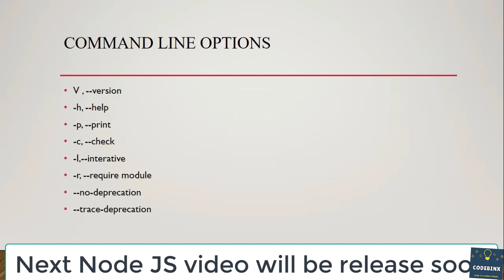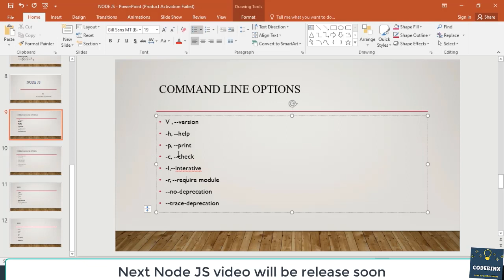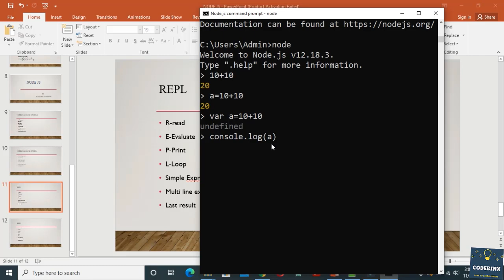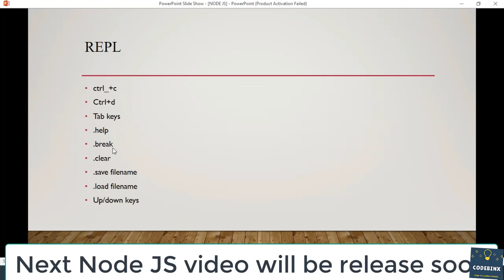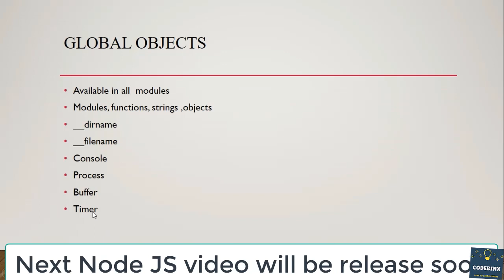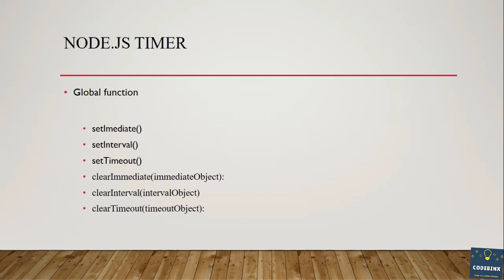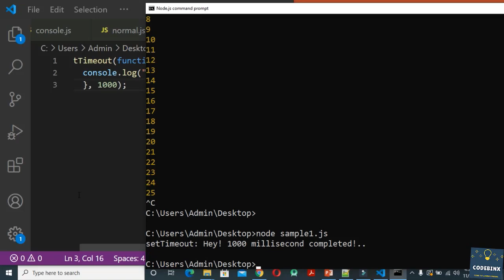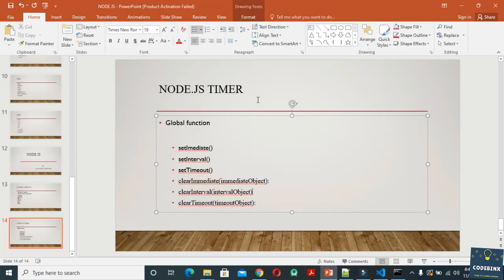Node Js full course(part-02)|Node Js course in tamil|Node Js complete tutorial in tamil|Codebinx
Hi developers, Our paid courses in tamil:
Asp.Net MVC course - Rs.799/-
Asp.Net core course - Rs.599/-
Unity Game development- Rs.649/-
Angular8 - Rs.599/-
ReactJS - Rs.599/-

Course bundles C#, Asp.Net MVC, Asp.Net core, Web Api, Angular8, ReactJS and Unity Game development. you can buy all these courses at just Rs.999/- (7 courses in one  bundle)

node js
nodejs course

node js tamil,
node js tamil tutorial,
node js full course in tamil,
node js tutorial tamil,
node js full tutorial in tamil,
node js complete tutorial in tamil,
node js full course,
node js tutorial,
How to install node js,
How to download node js in tamil,
node js programming in tamil,
node js course tamil,